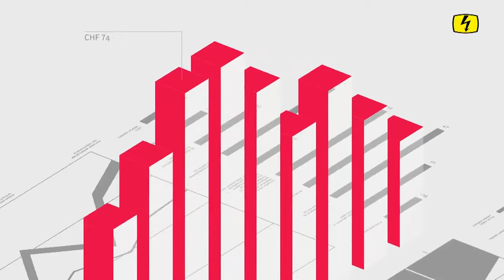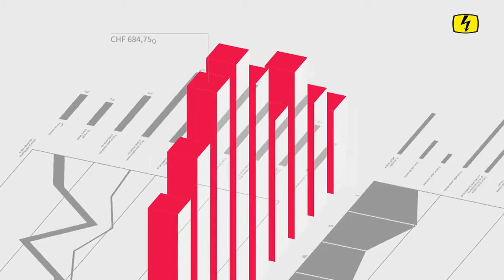Börsensendung vom 23. Oktober 2020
Im Gespräch mit Stefan Nägeli spricht Florian Keller, Leiter Investment Center, über den grossen Schweizer Profiteur der Coronakrise und nimmt die Quartalsabschlüsse von Nestlé und Sika unter die Lupe.